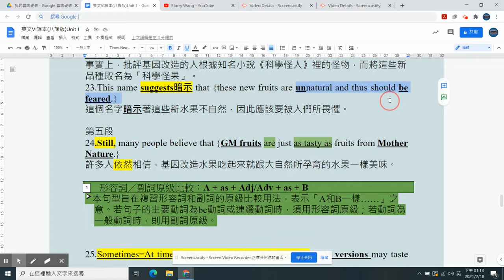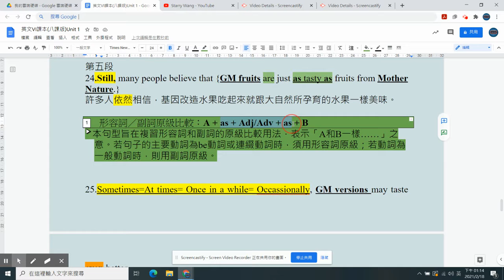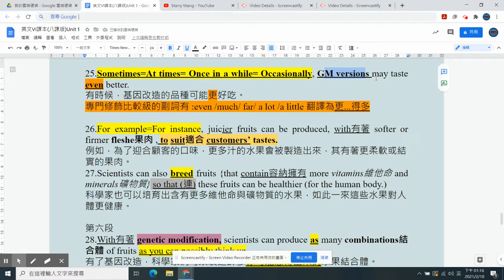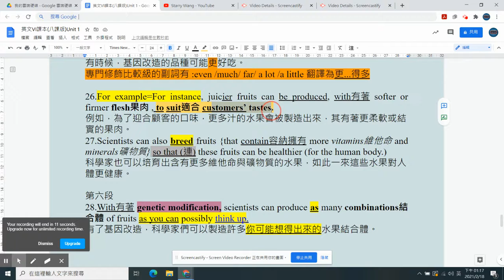東大英文 B6 L1 Reading 11